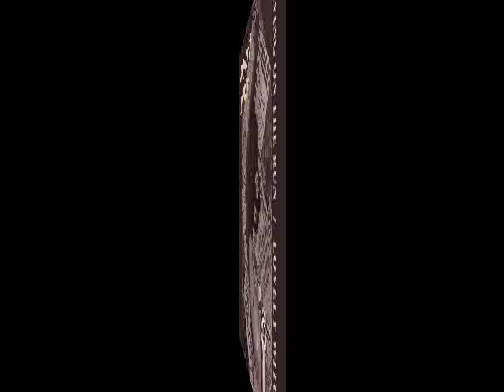Monika Novak - Living On The Run (2008)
"Living On The Run" by Polish singer Monika Novak is a great song Italo-Disco 2008 on label I Venti d'Azzurro Records. Arranged & composed: Eddy Mi Ami (real name Edward den Heijer). Backing vocals: Zbigniew Danielewicz.